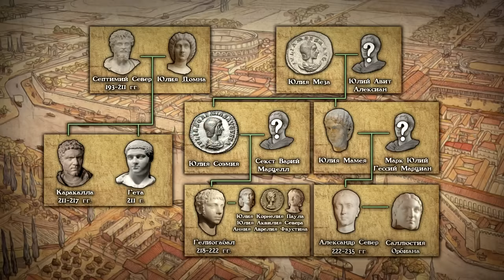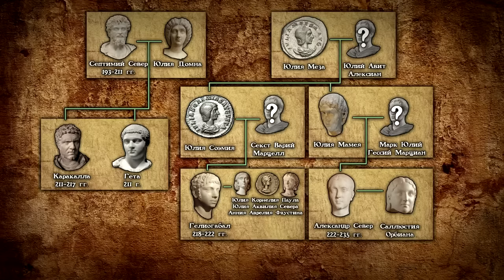Битва при Харцхорне 235. Возрождённая легенда. Последняя великая битва перед кризисом III века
Часто говоря о возможности римских легионов отражать засады, рассматривается кейс Тевтобургской битвы 9 года н.э. Однако, является ли Тевтобургская битва единственной в своём роде, по которой можно судить о боеспособности римских легионов в условиях засады и битвы в лесной местности? Что если взять корпус легионов и поместить их в условия аналогичные тевтобургским событиям, но с одной единственной изменённой переменной – эти легионы прекрасно понимают, что идут по враждебной территории и не питают иллюзий относительно прикрытия флангов – то, чего были лишены легионы Квинтилия Вара. И в реальной истории действительно есть такой пример.

До недавнего времени забытая битва III века наконец-то обрела своё второе рождение после открытий, сделанных в современной Саксонии в 2008 году. Итак, какие интересные и необычные детали не только битвы, но и состояния римских армий первой половины III века нам поведало местечко Харцхорн.

Литература:
1. Frank Berger, Felix Bittmann, Michael Geschwinde, Petra Lönne, Michael Meyer, Günther Moosbauer: Die römisch-germanische Auseinandersetzung am Harzhorn (Lkr. Northeim, Niedersachsen). In: Germania. 88, 2010, S. 313–402.
2. Gustav Adolf Lehmann: Imperium und Barbaricum. Neue Befunde und Erkenntnisse zu den römisch-germanischen Auseinandersetzungen im nordwestdeutschen Raum – von der augusteischen Okkupationsphase bis zum Germanien-Zug des Maximinus Thrax (235 n. Chr.). Verlag der Österreichischen Akademie der Wissenschaften, Wien 2011, ISBN 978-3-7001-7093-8, S. 102 ff.
3. Günther Moosbauer: Die vergessene Römerschlacht. Der sensationelle Fund am Harzhorn. C.H. Beck, München 2018, 201 s.

Источники:
4. Жизнеописания Августов кн. XVIII – XIX:
5. Геродиан, История императорской власти после Марка в восьми книгах / Античная библиотека, Спб: Алетея, – 1995, – 280 с.

Таймлайн:
00:00 - 02:42 Вступление
02:42 - 07:30 Римская империя в III века
07:30 - 09:28 Возвышение Александра Севера
09:28 - 12:54 Война с Сасанидами 231-232
12:54 - 14:51 Конфликт с германцами и гибель Александра
14:51 - 16:20 История Максимина I Фракийца
16:20 - 20:15 Начало германского похода 235 года
20:15 - 30:55 Битва при Харцхорне
30:55 - 36:06 Последствия битвы и начало кризиса III века

Для видеоряда использовались:
-Rome II Total War с модификацией PUR (Potestas Ultima Ratio), ссылка на империал, версия SW

"Historia est magistra vitae"      "История есть наставница жизни"
(с) Marcus Tullius Cicerō           (с) Марк Туллий Цицерон